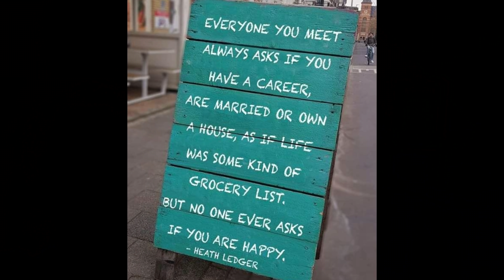Things 'HOME OWNERS' need to STOP saying to renters! RENTING RANT!!!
Or anyone to be honest, it just sounded better for my title 🤣